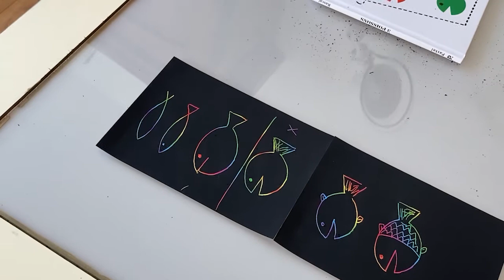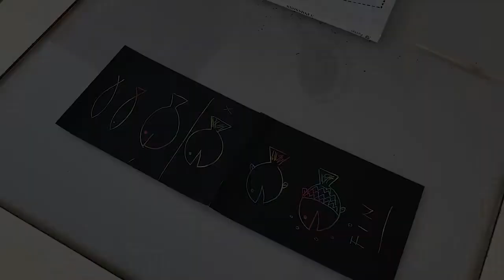Une leçon de dessin par Rascal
Découvrez 3 poissons, le nouvel album de Rascal, en librairie le 1er septembre